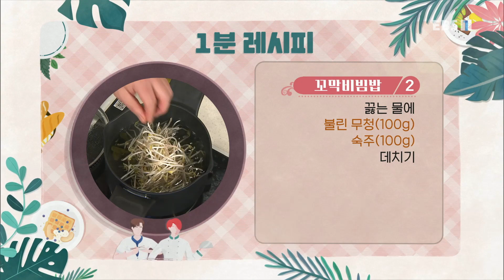최고의 요리 비결 - 최인선의 꼬막비빔밥과 달래된장국_#003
공식 홈페이지 최인선의 꼬막비빔밥과 달래된장국,

[꼬막비빔밥]

- 주재료
꼬막(300g), 불린 무청(100g), 숙추(100g), 다진 부추(30g)

- 양념 재료
간장(5T), 통깨(1T), 멸치액젓(1t), 물엿(1T), 고추기름(1T), 참기름(2T), 고춧가루(1T), 후춧가루(½t), 다진 마늘(1t),

1. 꼬막(300g) 해감한 뒤 끓는 물에 삶는다.
2. 끓는 물에 불린 무청(100g), 숙주(100g) 데친다.
3. 꼬막 1분 정도 데친 뒤 껍질 벗겨 살 발라낸 뒤 물기 짠다.
4. 무청, 숙주 잘게 썬 뒤 물기 짠다.
5. 간장(5T), 통깨(1T), 멸치액젓(1t), 물엿(1T), 고추기름(1T), 참기름(2T), 고춧가루(1T), 후춧가루(½t), 다진 마늘(1t) 섞어 양념장 만든다.
6. 무청, 숙주에 다진 부추(30g), 양념장, 꼬막 살 섞는다.
7. 그릇에 담은 뒤 초고추장(약간), 날치알(50g), 김가루(약간), 통깨(약간) 곁들인다.

[달래된장국]

- 주재료
달래(50g), 애호박(150g), 두부(150g), 된장(50g)

- 양념 재료
멸치 다시마 밑국물(1L), 된장(4T), 다진 마늘(1T), 멸치액젓(1t), 후춧가루(약간),

1. 달래(50g) 뿌리 잘라 내고 2cm 길이로 썬다.
2. 애호박(150g), 두부(150g) 2cm 크기로 썬다.
3. 멸치 다시마 밑국물(1L)에 달래, 두부, 애호박 넣고 된장(4T) 푼다.
4. 다진 마늘(1T), 멸치액젓(1t), 후춧가루(약간) 넣고 뚜껑 덮어 끓인다.
5. 그릇에 먹기 좋게 담는다.